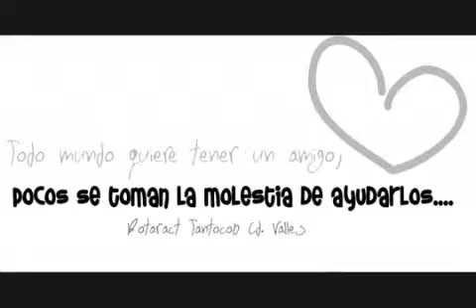TANTOCOB CD VALLES SAN VALENTIN.wmv.wmv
1a. Actividad del Club ROTARACT Tantocob Valles.
Dia de San Valentin 2010.
Realizado por el Presidente del Club Rotaract Tantocob Valles:
Juan Carlos Hernandez Rubio.
Distrito 4130.